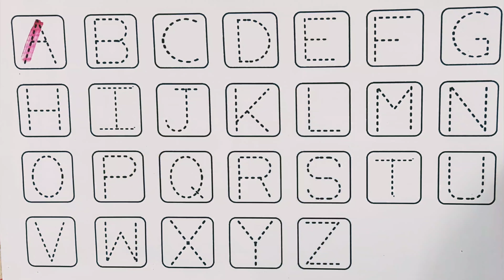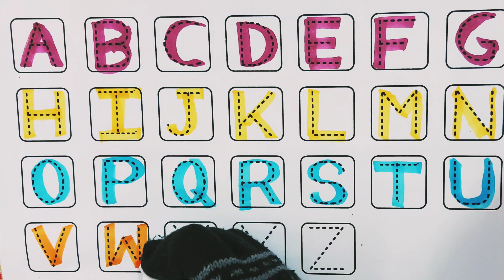abcdefg song nursery rhymes,learn alphabet a to z preschool,learning alphabet atoz,atoz phonics song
abcdefg song nursery rhymes,learn alphabet a to z preschool,learning alphabet a to z,a to z phonics song,phonics sounds of alphabets a to z